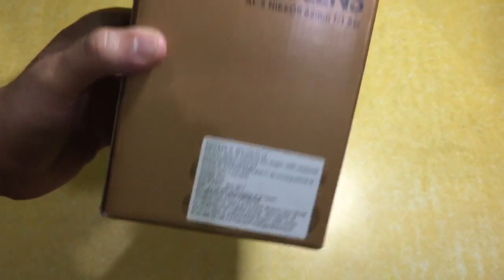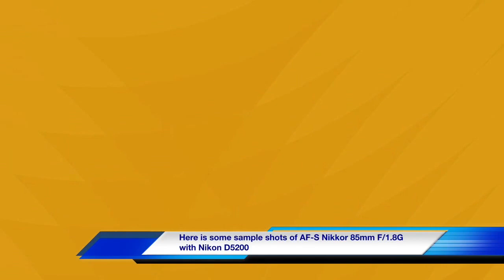Nikon AF-S NIKKOR 85mm F/1.8G Telephoto Lens | Unboxing | Sample Photos | SD Mix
A medium telephoto portrait lens, the AF-S NIKKOR 85mm f/1.8G is suited to a wide range of shooting situations from stunning head and shoulder portraits, to weddings, concerts and more.

Unboxing of Nikon AF-S NIKKOR 85mm F/1.8G Telephoto Lens with Nikon D5200 and sample photos.

Nikon AF-S 85mm F/1.8G Prime Lens Buy